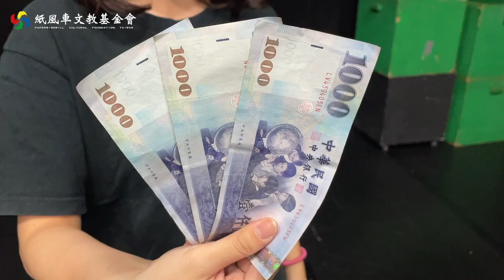史上最熱情市民!空中有洞阿山扛 紙風車繪本故事劇場【龍牙變星星】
✍️本週2/26(六) 晚上7:00 即將上映《龍牙變星星》

哪吒鬧龍宮，龍龍吵架弄破洞!!!
紅龍黑龍吵架不小心把天空燒出一個洞，
人間受到太陽直射，民不聊生，
此時有個熱血青年-阿山自願要去補天，
到底是否能完成任務??
趕緊跟我們一起來聽故事
🌈上架時間：2022/2/26(六) 19:00
🤩紙風車繪本故事劇場《龍牙變星星》
👉影片無下架時間
✅線上觀看：紙風車劇團FB和YT頻道
【號外】紙風車2022全新製作《哪吒鬧龍宮》3/26-3/27將在臺灣戲曲中心上演囉!!
更多消息觀迎大家上《哪吒鬧龍宮》官方網站逛逛喔!!

紙風車劇團，願全世界孩子們都能平安快樂的長大🥰
謝謝遠流出版公司提供繪本故事
《龍牙變星星》文：莊展鵬 / 圖：阿興